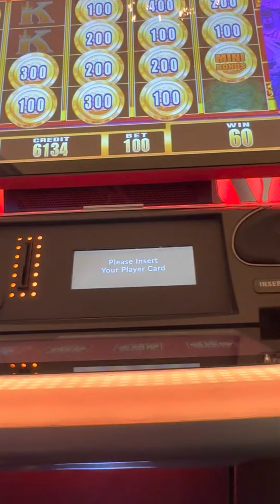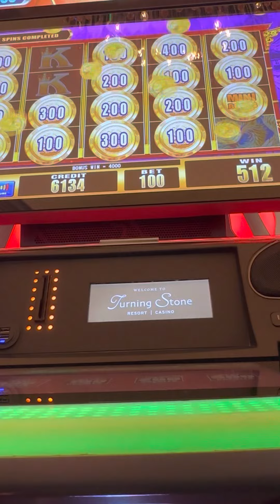Coin bonus on slot machine